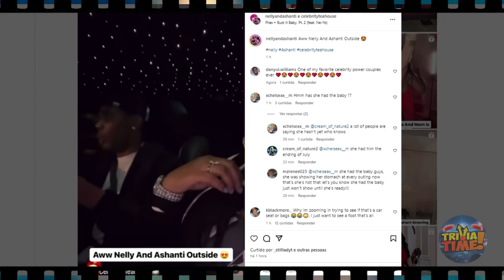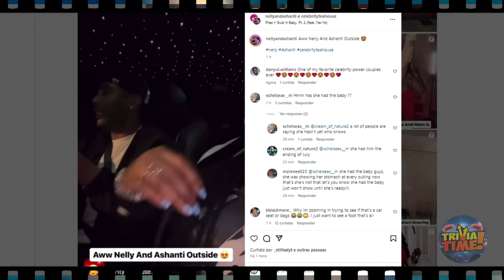ASHANTI AND NELLY SPOTTED TOGETHER: FANS SPECULATE ABOUT BABY HAYNES!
fans are buzzing as ashanti and nelly share a sweet moment in the car, sparking questions about baby haynes’ arrival. is the baby here? let’s dive into the comments and see what fans are saying!

Ashanti and Nelly instagram images